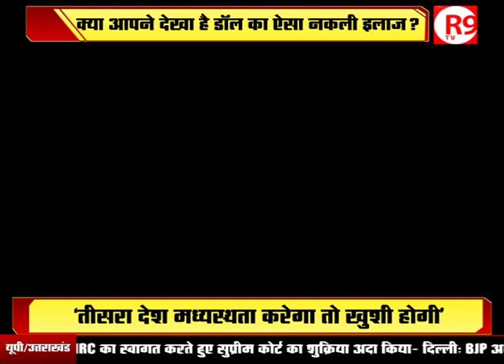To Treat 11-Month-Old's Fracture, Doctors First Had To Plaster Her Doll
दिल्ली के लोकनायक अस्पताल में भर्ती एक बच्ची की तस्वीर सोशल मीडिया पर वायरल हो रही हैं..बच्ची के दोनों पैरों में फ्रैक्चर हो गया था..जिसे करने के लिए बच्चीं के डॉल का सहारा लेना पड़ा...